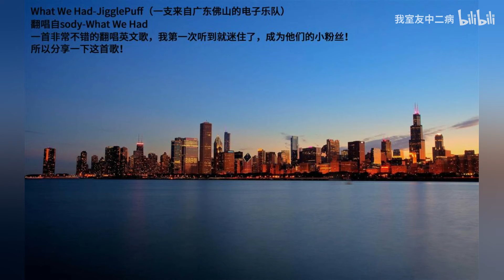分享一首国人翻唱的英文歌，一听就迷住了！